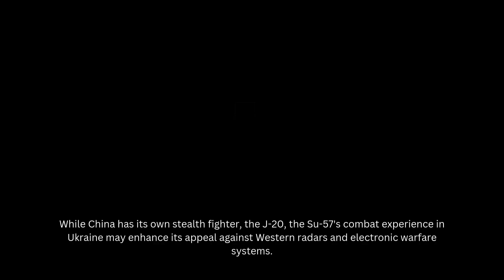Russian Su-57 Flies into China For Airshow 2024 in Zhuhai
A Russian Su-57 fighter jet has been spotted arriving at a Chinese airport in preparation for Airshow China 2024, which begins next week.

At around 2:20 PM on November 3, 2024, a Su-57 landed in Taiyuan, Shanxi Province, marking its first visit to China, according to CCTV.